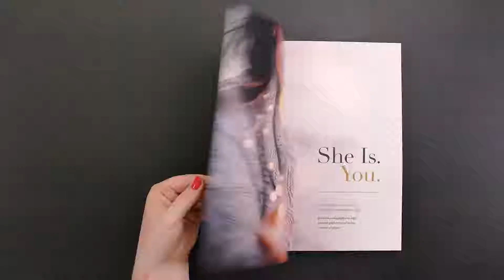The She Is Project Book - Social Media Film 05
Congratulations to The She Is Project on the release of The She Is Project Book – Everyday Stories of Grace – Volume 1. We filmed this short promotional video as part of book launch social media campaign.

To find out more about The She Is Project or to purchase the book